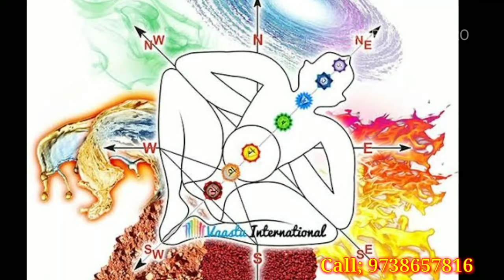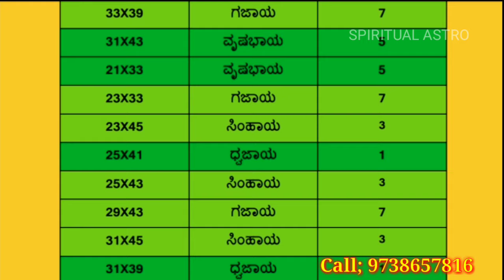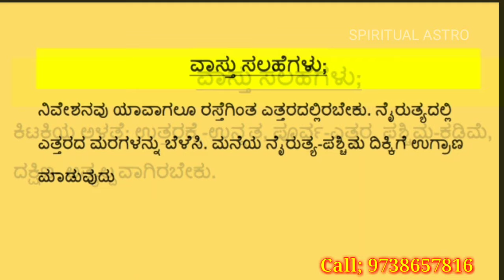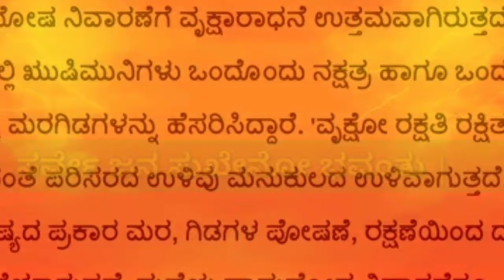vastu in kannada